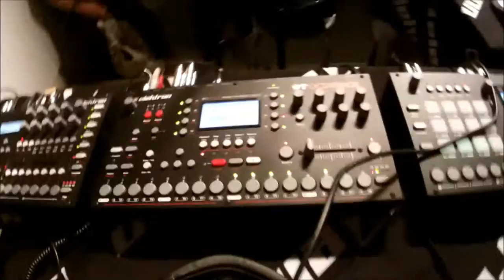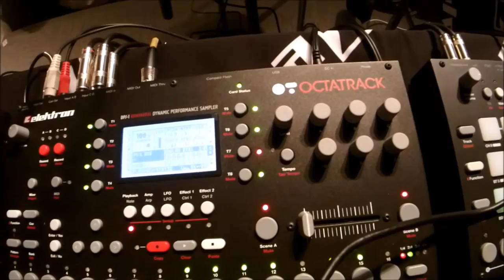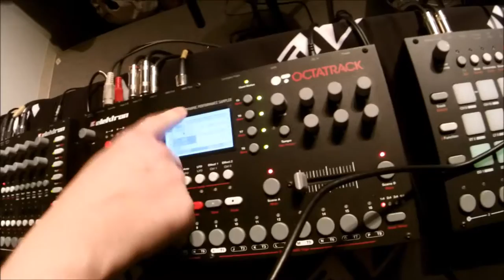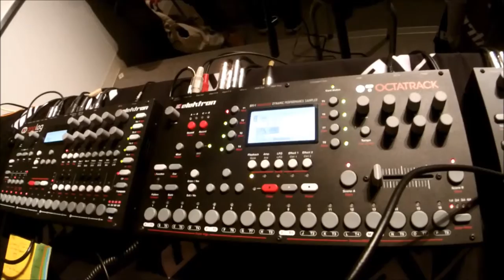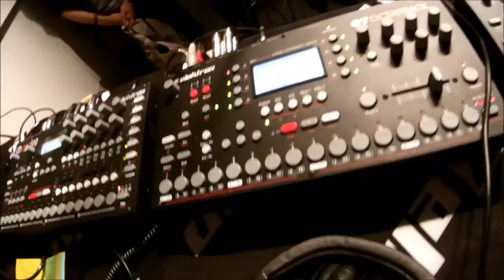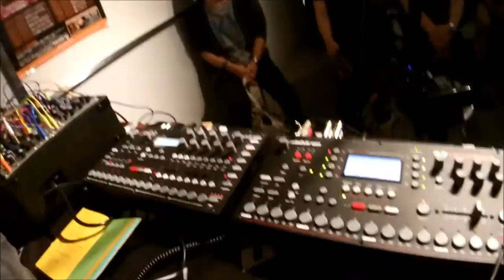ELEKTRONセミナー動画3-2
7/5に実施された島村楽器梅田ロフト店ELEKTRONセミナーの動画です。